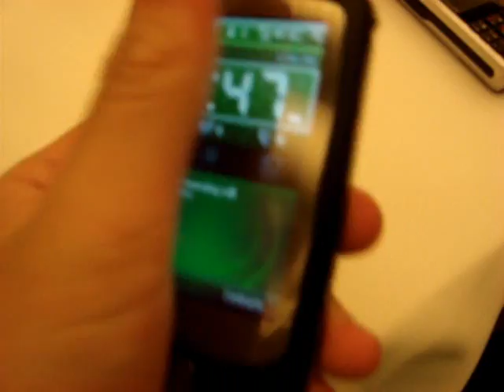TouchFLO Demonstration on a HTC Touch II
Just a quick video showing the TouchFLO technology on a HTC Touch II phone